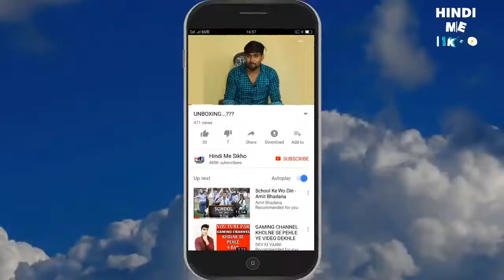Unboxing Singing bluetooth speaker Bhavi Wireless Bluetooth WS 878 Karaoke Microphone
Unboxing Singing bluetooth speaker  Bhavi Wireless Bluetooth WS 878 Karaoke Microphone, Unboxing Singing bluetooth speaker  Bhavi Wireless Bluetooth WS 878 Karaoke Microphone